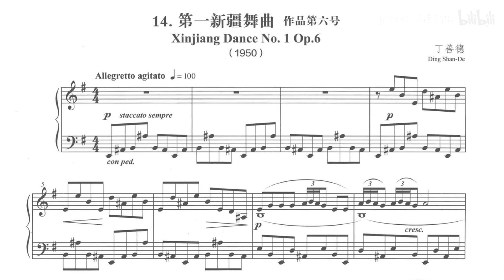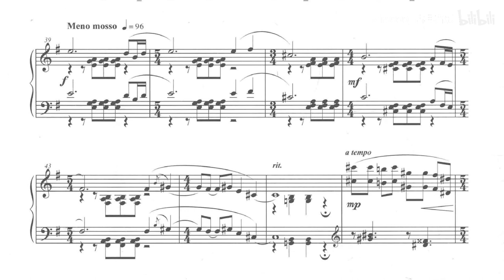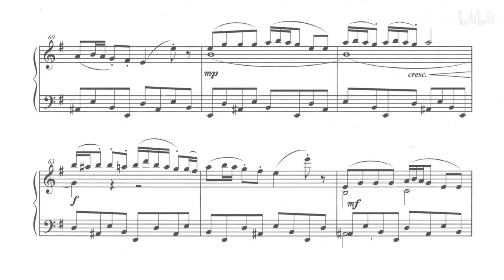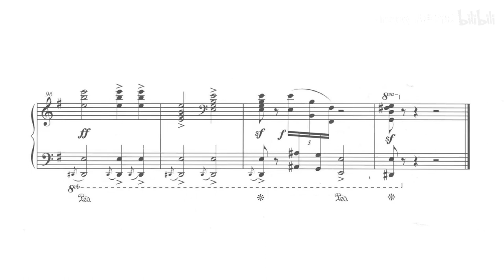Ding Shan-De - Xinjiang Dance No. 1, Op. 6 (1950) [Score-Video]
Ding Shan-De - Xinjiang Dance No. 1, Op. 6 (1950)

Hongtu Hao, piano